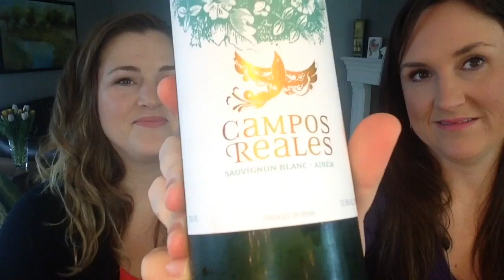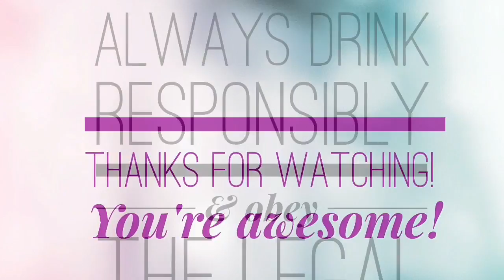Wine Tastin' || Campos Reales Sauv Blanc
We enjoyed a bottle of Sauv Blanc by Campos Reales and talked about the colour blue.

The code GETTINSAUCY is valid for $10 on a WineCollective subscription or gift. Expires Dec 31, 2016.

We are The 2 Kennedy Sisters and we're Gettin' Saucy! Follow us because we are fun & awesome!!

Pintrest: 2kennedysisters